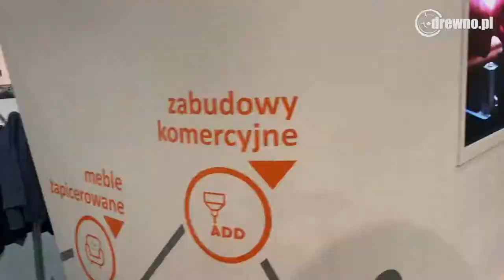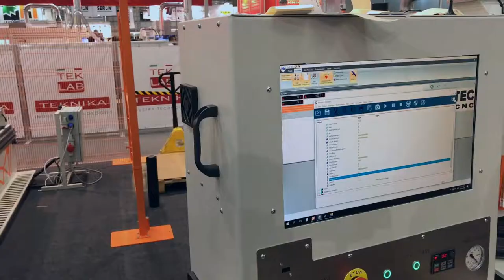InfoTEC cnc drema 2018 drewno pl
Targi Drema 2018 - Relacje Drewno.pl